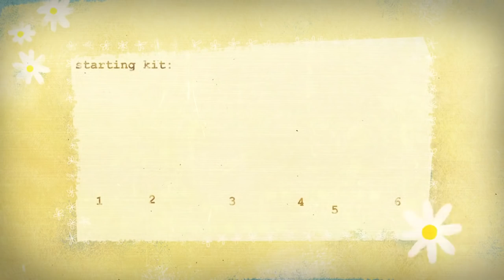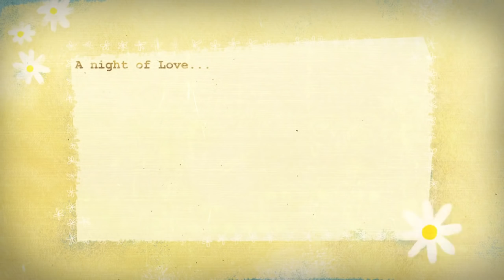Swedish Midsummer for Dummies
Swedish Midsummer -- a holiday devoted to eating, drinking, dancing and assorted pagan rituals. This is a guide to making the most of it. n Sweden the Midsummer is such an important festivity that there have been serious discussions to make the Midsummer's Eve into the National Day of Sweden, instead of June 6. It may also be referred to as St. Hans Day.

If you want to learn more about Sweden or just stop by and say 'Hi', you can find us here: